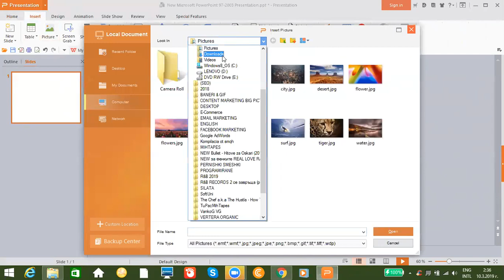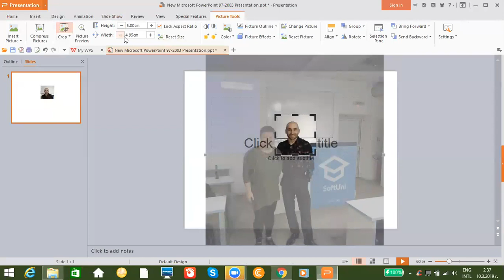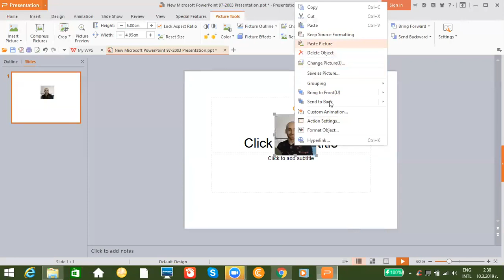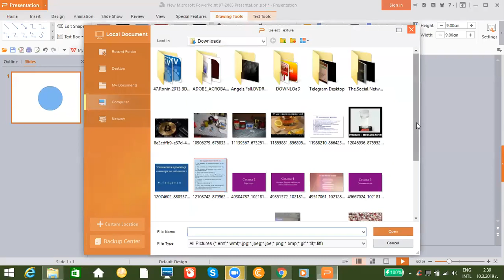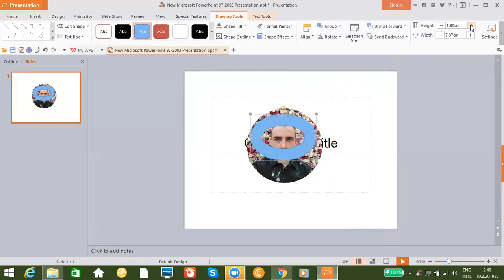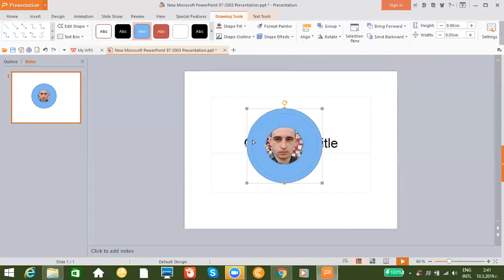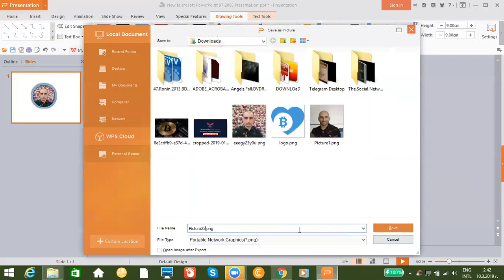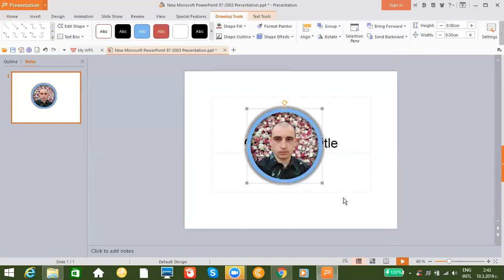VankoG - Как да направя кръгла снимка с Powerpoint